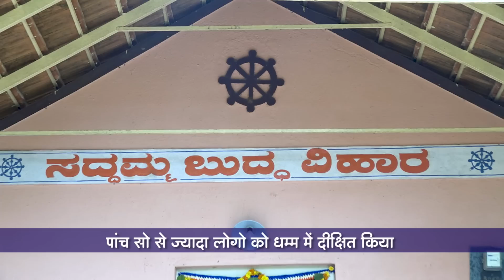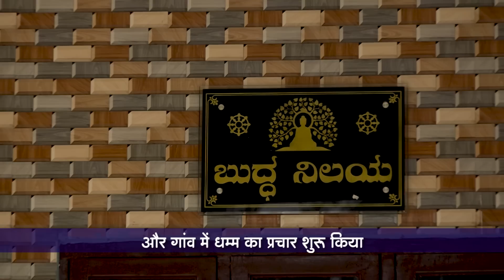बाबासाहेब की धम्मदीक्षा से कैसा बदला कर्नाटक का यह गांव ? कर्नाटक का यह गाँव क्यों है आदर्श?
Buddhism in Karnataka